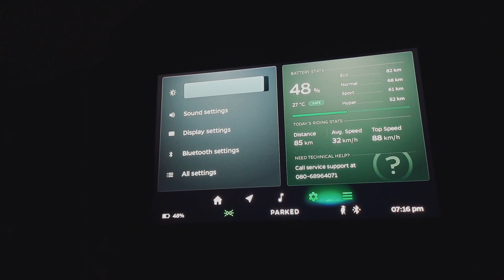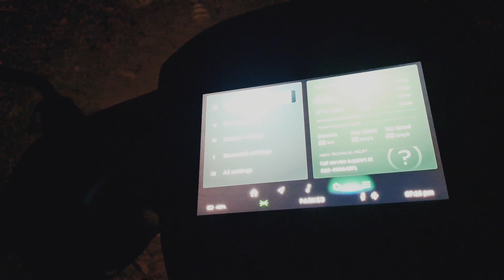10,000 KM Chalne Ke baad Kitna ka Kharch Aaya !! Ola Ko Jada Average ke liye kya kare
10,000 KM Chalne Ke baad Kitna ka Kharch Aaya !!  Ola Ko Jada Average ke liye kya kare